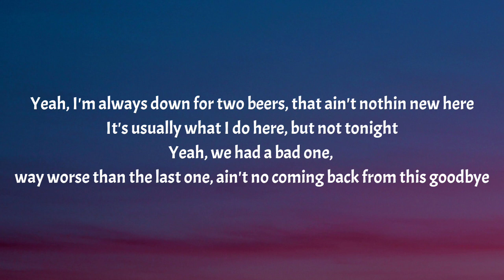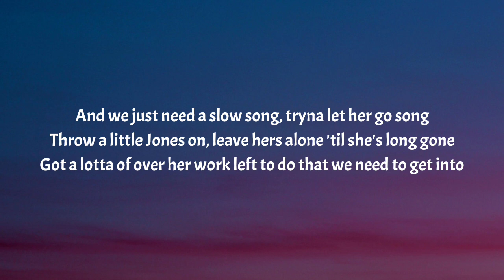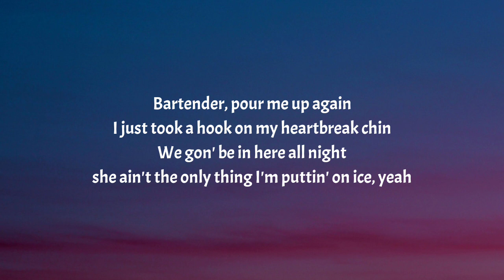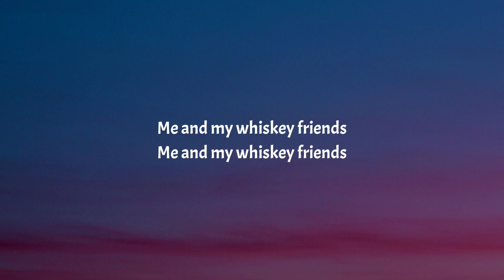Morgan Wallen - Whiskey Friends (Lyrics)